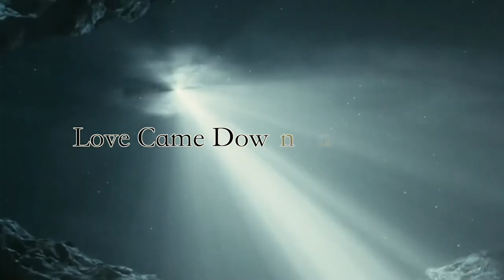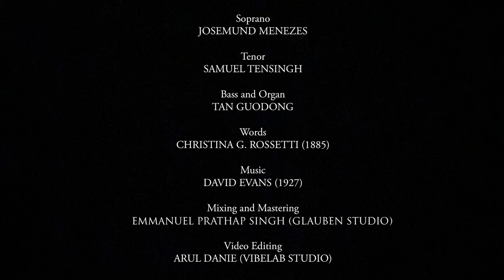VIRTUAL CHOIR - LOVE CAME DOWN AT CHRISTMAS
Cantate Adoratio